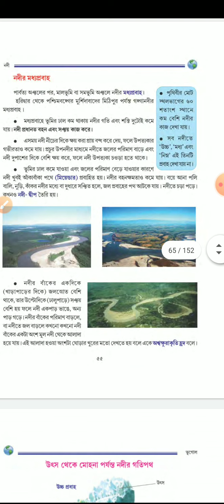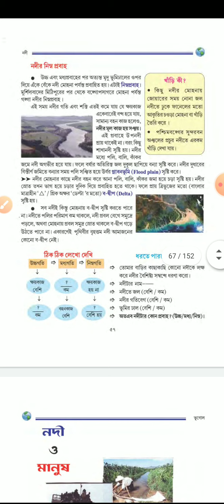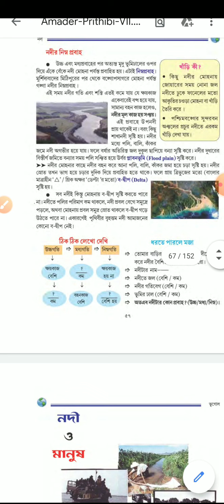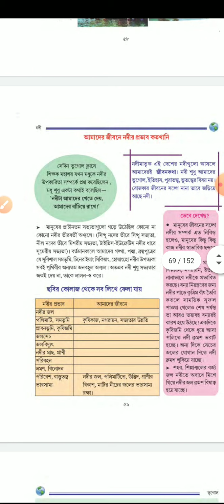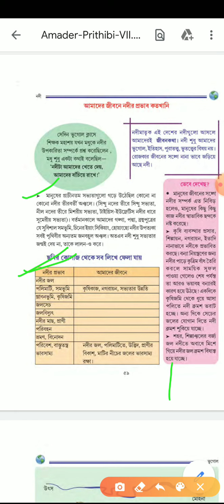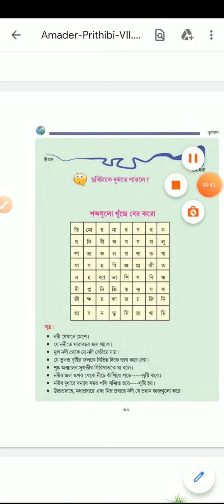River (Chapter -5) Class - vii. ( part-3)